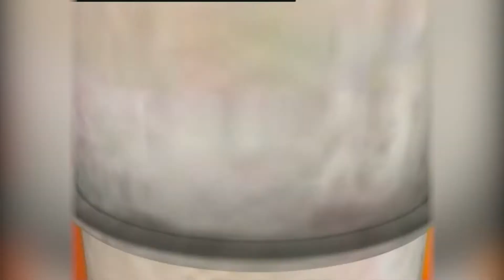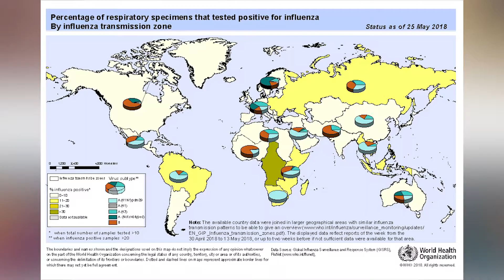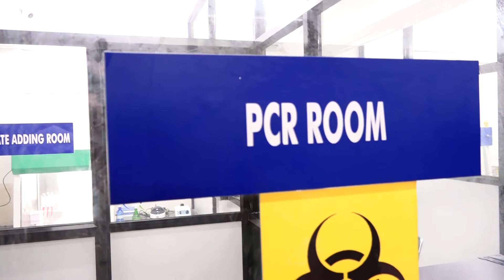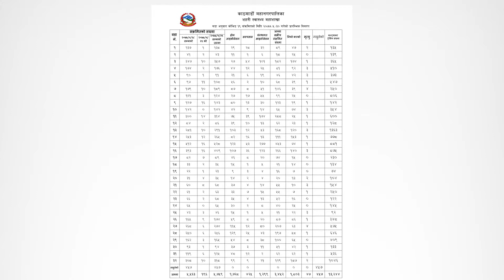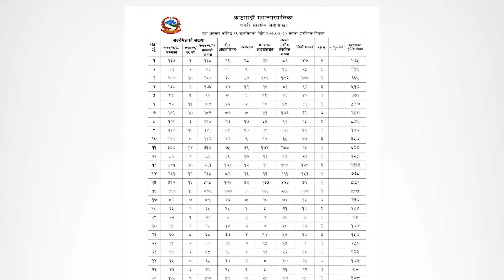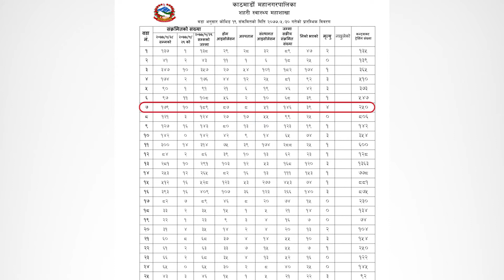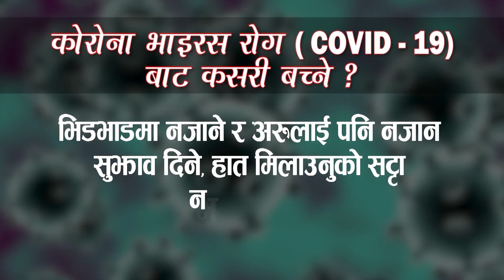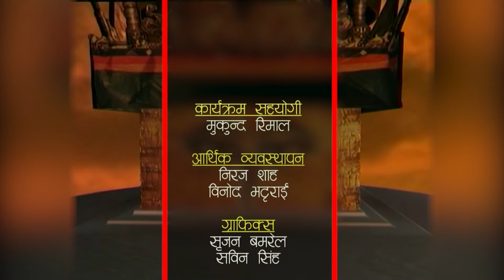।। काठमाडौ महानगर क्षेत्र भित्र ५ हजार भन्दा बढी कोरोना संक्रमित ।।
HAMROKATHMANDU 2077 Bhadra 31